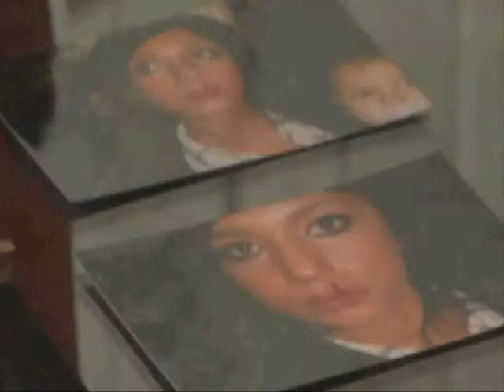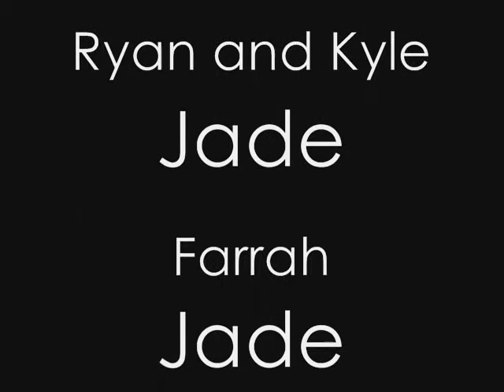TEEN MOM TRAILER SPOOF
Yes, we know that we didn't do Catelynn and Tyler's scenes, because
1. We had no time, and we would only be able to film it in a weeks time.
2. We thought she had weird scenes.
3. We thought it would be a good idea to leave one couple the same to make the trailer seem more real.